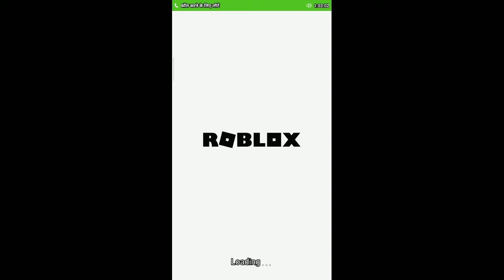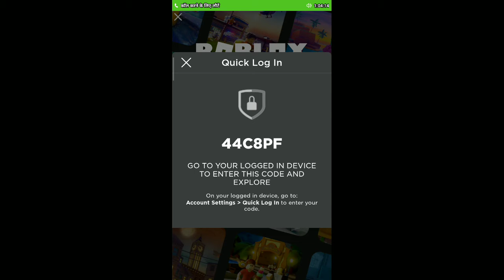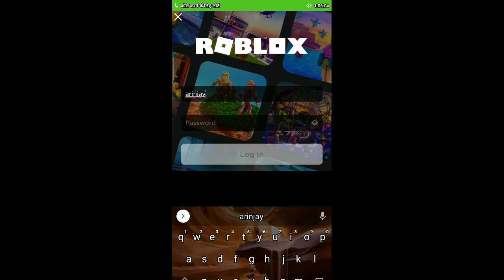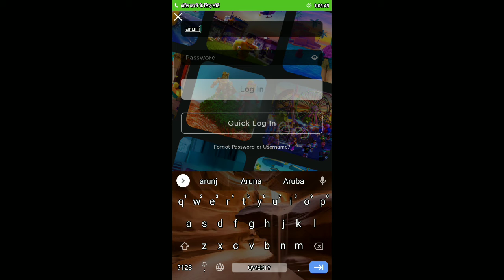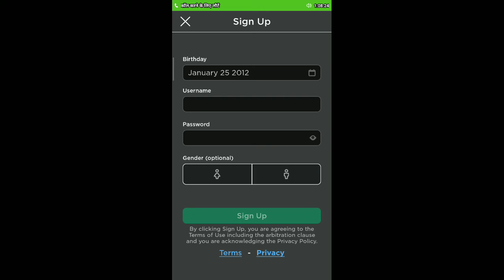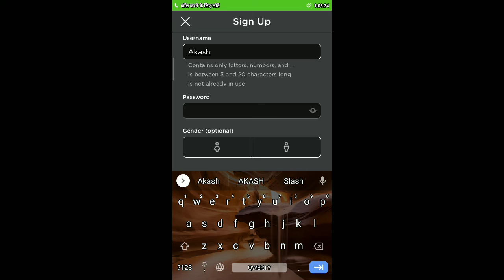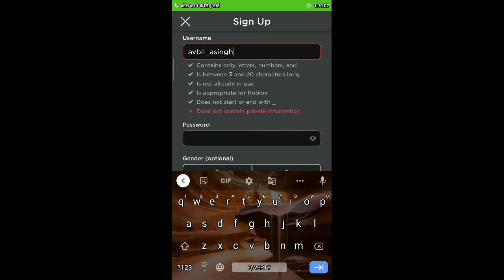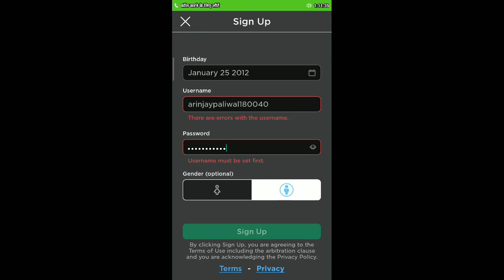Issey zyada ghatiya game ho hi nahi sakta|Don't play this game|Roblox